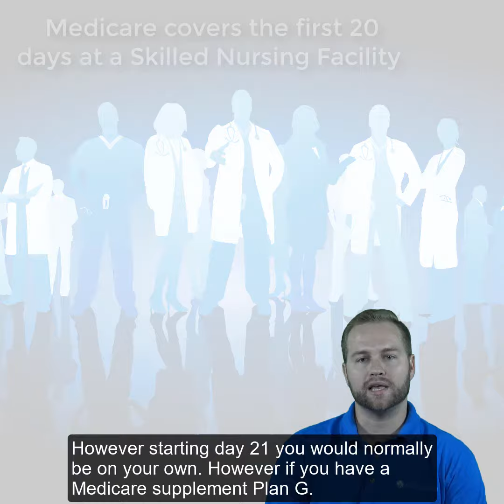Medicare Supplement Plan G - Plan G Coverage: Does Plan G Cover Skilled Nursing Facility?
Medicare Supplement Plan G covers everything that Medicare covers, including care in a Skilled Nursing Facility. For Medicare to cover you in a Skilled Nursing Facility you have to have a qualifying 3 days or more admission to a hospital. If you are transported to a Skilled Nursing Facility, Medicare will cover the first 20 days. However, starting day 21, you would normally have to pay out of your own pocket to continue care. If you have the Medicare Supplement Plan G, it will pay the per day co-pay that Medicare does not pay starting day 21 to day 100. With Medicare and Medicare Supplement Plan G, if you should need the care of a Skilled Nursing Facility, you will be covered for 100 days of care at no cost to you.
If you have any questions regarding Medicare, please give our office a call at or visit one of our pages